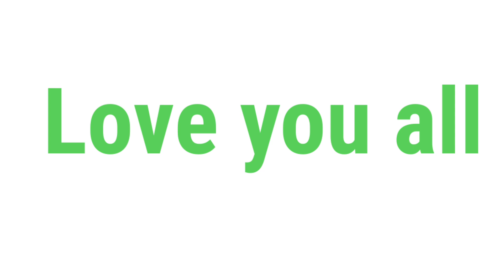ham log रक्षा बंधन कैसे मानते है comedy video funnyviral video happy रक्षा बंधन # Raksha bandana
ham log रक्षा बंधन कैसे मानते है comedy video funnyviral video happy रक्षा बंधन # Raksha bandana viral new video
happy  रक्षा बंधन
Raksha bandana status
raksha bandana new status short